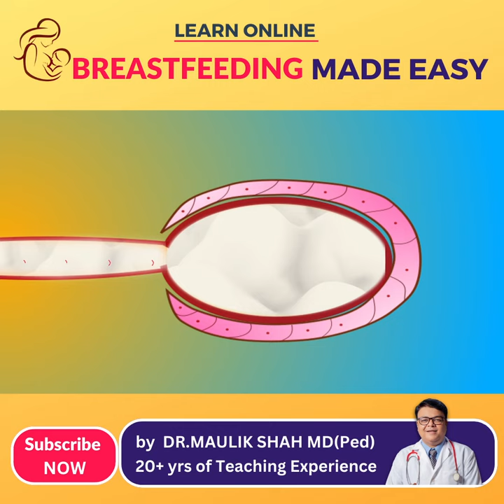How is Milk Produced in Breast? | Breastfeeding Made Easy | English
The present video shows how milk is produced in the mother's breast.
We have created an online learning course on BREASTFEEDING, available in HINDI & ENGLISH languages. It will be useful to all parents & 'to-be parents', nurses, counselors, and medical officers.

It is our dream concept for community education. It is a 'Not for Profit' initiative.